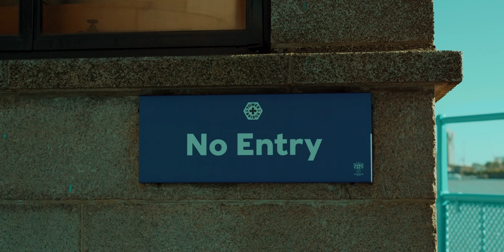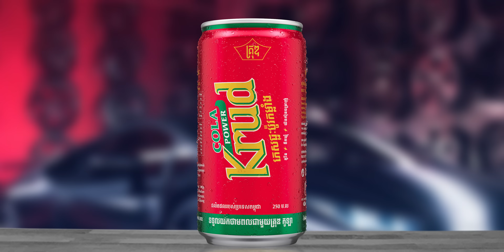Tep Boprek - Move B+tch ( Official Music Video )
Composer : Chhaiy Dapiseth
Lyric melody : Captain G
Director : Captain G
DOP : Captain G
Editor : Yep Nimith
Effect : RockstarMeow